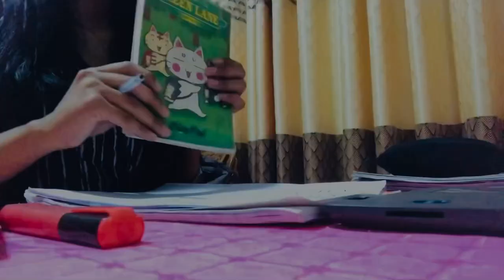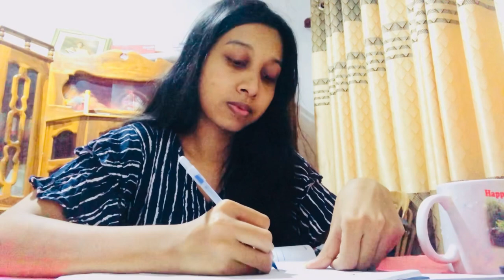O/L Exam එක දවස් 21න් Pass වෙමු📚🎖😍| Study tips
Hi guys 👋

Today I have brought an important video for all the sisters and brothers who are appearing for the O/L exam this time. How I passed the O/L exam well and what study tips I used are in this video. So in 21 days O/L If you want to pass the exam, you must watch this video. Not only that, these study tips can be used by anyone who is taking any other exam. If you want to pass the O/L and A/L exam, use these study tips. .
I will come back next week with an important video like this.

Bye bye 🖐